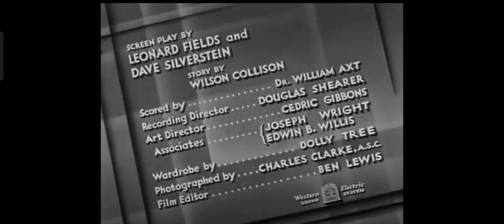Woman Wanted (1935) Title Sequence Metro Goldwyn Mayer